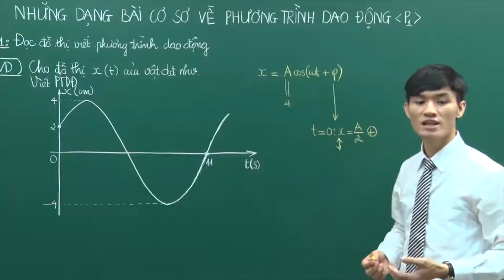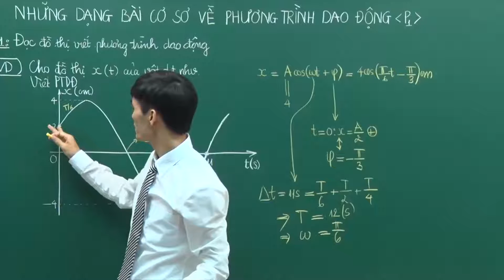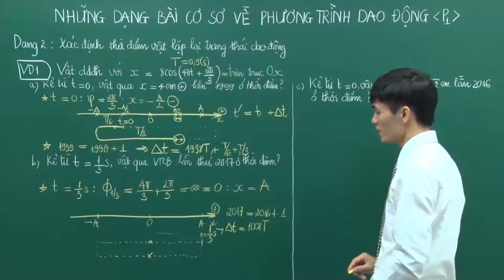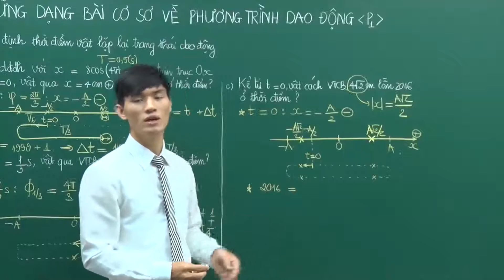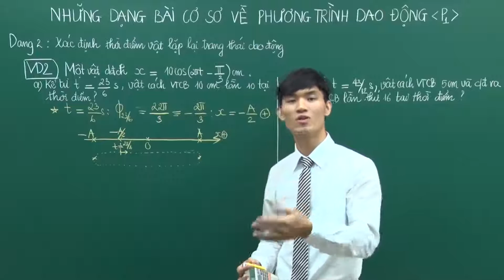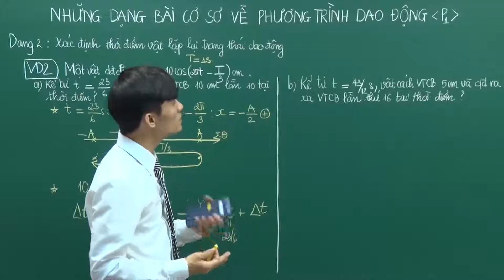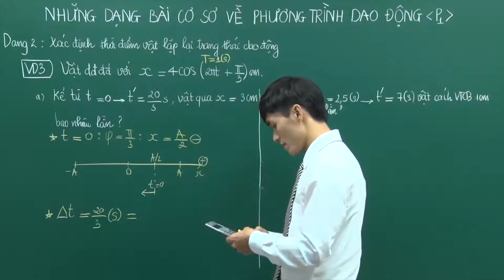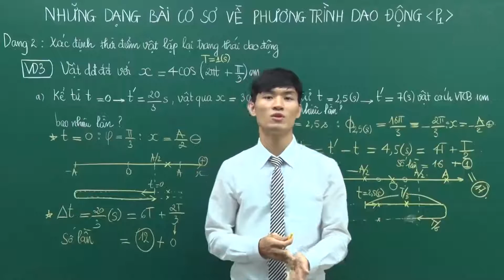Những dạng bài cơ sở về PT dao động - Lớp 12 - Thầy Đỗ Ngọc Hà - PEN-C 2017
Đăng ký học PEN C môn Vật Lí siêu cấp của thầy Đỗ Ngọc Hà